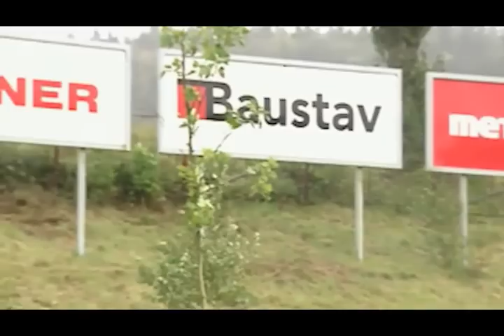REPORTÉŘI - Kotek - Z funkce je odvolali - dělali totiž to, co lidem slíbili.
Jan Korytář a Jiří Kotek reprezentovali změnu, která charakterizovala minulé komunální volby. Do vedení radnic se v řadě míst dostali lidé, kteří slibovali rázný zásah proti korupci a oddělení byznysu od politiky. Jak Korytář a Jiří Kotek se stali nejznámějšími, protože uspěli ve velkých městech, tradičně spojovaných s korupcí - v Liberci a Karlových Varech. Zazářili jako meteority a velmi brzo byli zhasnuti. Z funkce je odvolali po několika měsících - dělali totiž to, co lidem slíbili.

Autor reportáže: Filip Černý